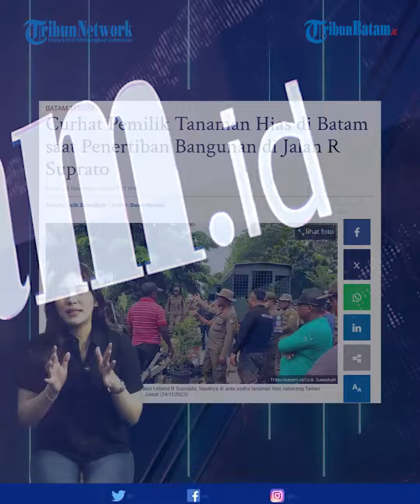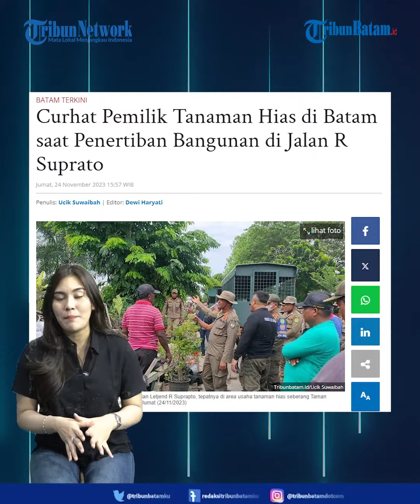Pelebaran Jalan di Batam, 3 Pemilik Usaha Ditertibkan, “BERI KAMI WAKTU PAK”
Pelebaran Jalan di Sagulung, 3 Pemilik Usaha Ditertibkan, “BERI KAMI WAKTU PAK”

Pemilik Usaha Tanaman Hias di Tepi Jalan Letjend Suprapto Terdampak Penertiban Jalan, "Beri Kami Waktu Lagi Pak"

TRIBUNBATAM.id - Ratusan personel gabungan dikerahkan untuk penertiban bangunan yang berada di tepi jalan Letjend Suprapto tepatnya deretan depan Alibaba Comercial Center, Sagulung, Kota Batam pada Jumat (24/11/2023).

Tim terpadu dari Ditpam BP Batam, Satpol PP, hingga TNI Polri mengawal penertiban ini sejak pukul 09:00 WIB.

Penertiban dilakukan guna pelebaran jalan, dimana bangunan atau tempat usaha yang berada dikawasan itu merupakan bagian dari row jalan proyek pelebaran jalan.

Rencananya akan ada penambahan lajur di Jalan Letjend Suprapto baik yang men…
[13:48, 24/11/2023] Nadya: Pemilik Usaha Tanaman Hias di Tepi Jalan Letjend Suprapto Terdampak Penertiban Jalan, "Beri Kami Waktu Lagi Pak"

Rencananya akan ada penambahan lajur di Jalan Letjend Suprapto baik yang mengarah ke Simpang Basecamp maupun ke arah Batam Center.

Pantauan Tribun Batam di lokasi, beberapa warga masih mengangkat dan mengevakuasi barang yang masih bisa digunakan.

Tak terkecuali pemilik usaha tanaman hias yang berada ditepi jalan Letjend Suprapto yang terdampak penertiban ini.

"Beri kami waktu lagi pak, kami masih mengurus perijinan untuk memindahkan usaha kami," ujar ibu-ibu pedagang tanaman hias saat bangunan yang berada di dekat usaha miliknya dirobohkan.

Wanita 56 tahun yang tidak mau disebutkan namanya tersebut mengaku sedih, pasalnya baru beberapa minggu yang lalu tanaman hias miliknya banyak yang rusak akibat banjir.

"Belum balik lagi usaha saya karena diterjang banjir, ini harus dipindahkan, " ungkapnya pada Tribun Batam sambil menangis.

Dalam keterangannya, ia mengaku menerima apabila digusur untuk pelebaran jalan. Namun, hingga saat ini ia masih diambang kebingungan dan cemas dimana lagi ia harus mendirikan usahanya kalau digusur nanti.

"Saya sejak 2018 disini, tanaman hias inilah satu-satunya sumber penghasilan keluarga kami. Sehari saja belum tentu langsung laku banyak, tahun 2023 inilah mulai sepi, " katanya lagi.

Ia menaruh harapan besar agar mendapat titik terang dari tempat pindah usahanya nanti, terpantau ada 3 tempat usaha yang dilakukan penertiban.

Ibu 5 anak ini juga berharap dari pihak terkait membantu untuk proses pemindahan, perijinan usaha, dan tersedianya tempat usaha baru.

Hingga berita ini ditulis, arus lalu lintas di Jalan Letjend Suprapto arah Simpang Basecamp tetap berjalan normal meskipun dilakukan penertiban.